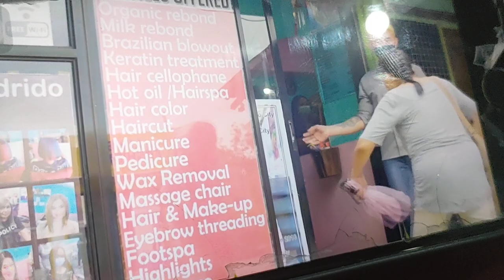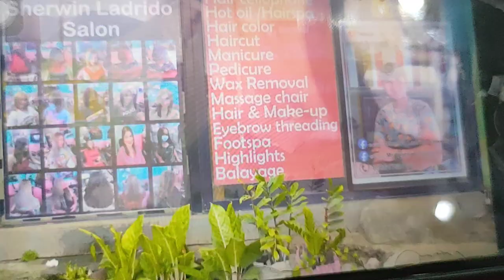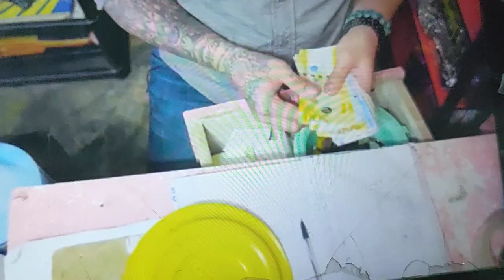WORK, WORK, WORK!anin ang tinaguriang “Mr. Ingrown” ng Davao City na taga-tanggal ng ingrown.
location:phase1 blk56 lot6 deca homes mintal davao city
name:sherwin lapating ladrido
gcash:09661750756